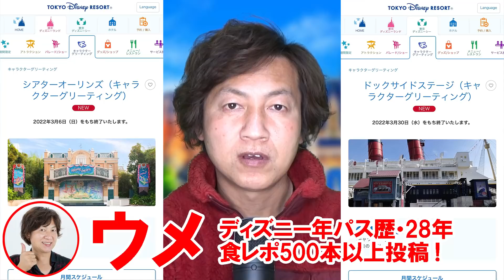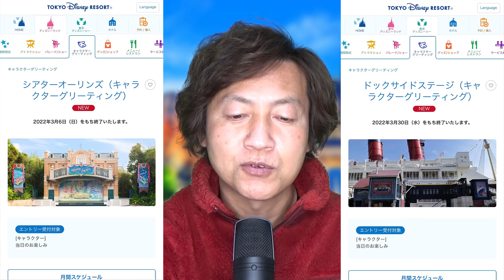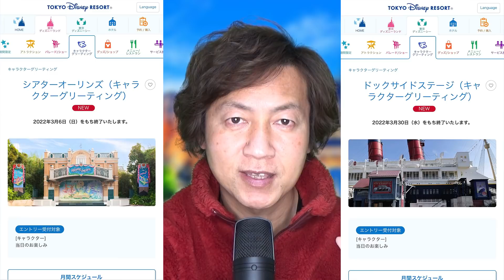朗報？悲報？／ステージの臨時グリが３月に終了（2022-02 東京ディズニーリゾート）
効果音：OtoLogic